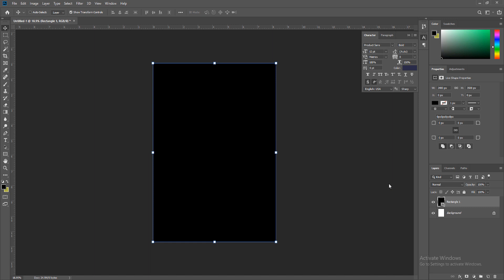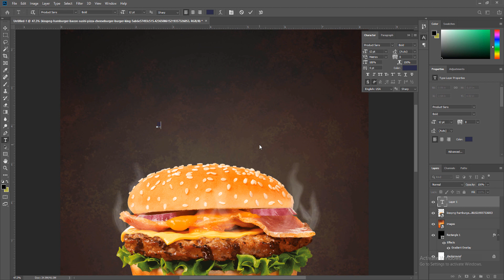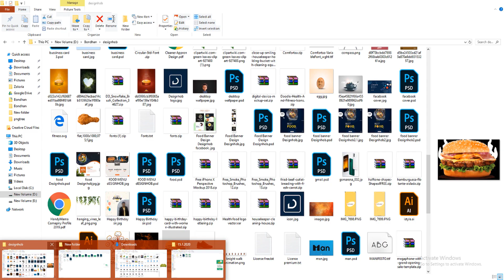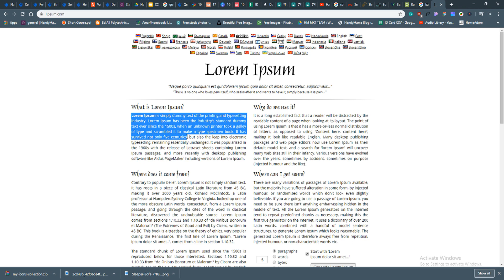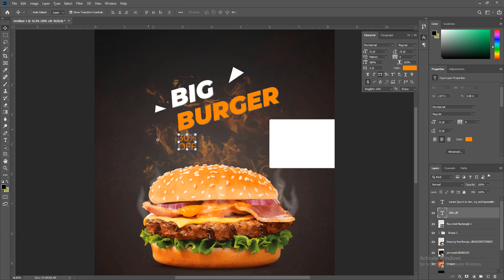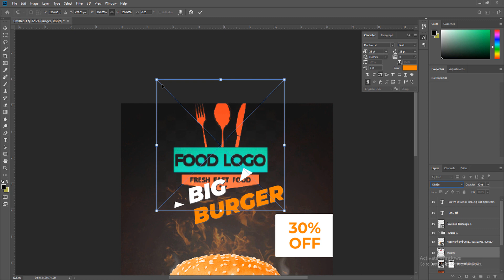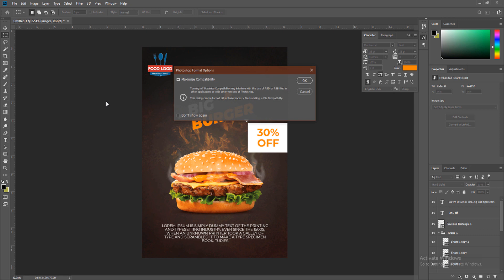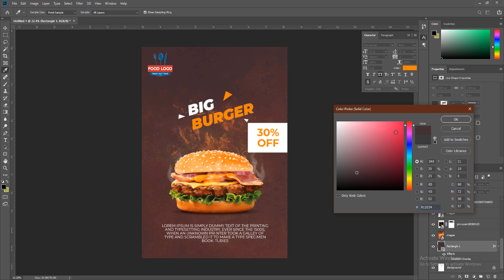Creative A4 Flyer Design | Restaurant Flyer | Photoshop CC Tutorial A to Z